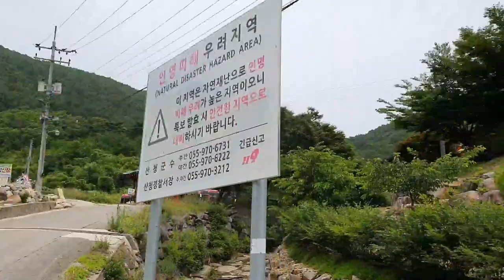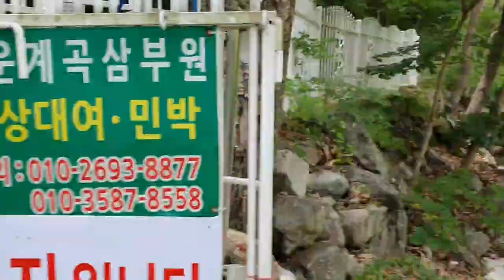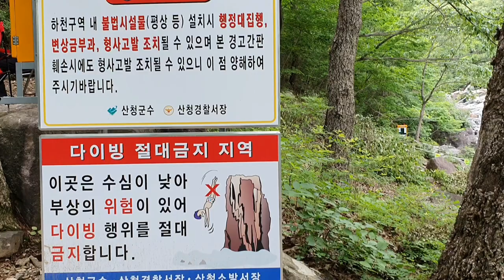[계곡]지리산 백운계곡의 구석구석을 샅샅이 훝었다 /계곡이 시윈하고 물이 맑아 조식선생이 자주 찾던곳, 백운계곡,계곡의 격이 다르다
지리산 백운계곡
경남 산청 단성 백운리에 있는 계곡으로 물이 맑으며
깨끗하다
특히 용문폭포와 직탕폭포의, 모습을 보지 않고는 내려 오시지 마세요